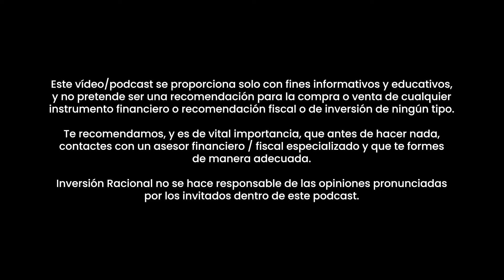OPORTUNIDAD histórica en la empresa E-Dreams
En este vídeo, Andrea Gallo aborda una oportunidad de inversión que está llamando la atención en los mercados financieros: la empresa E-Dreams. Andrea analiza en profundidad por qué E-Dreams se presenta como una oportunidad histórica para los inversores, evaluando tanto su modelo de negocio como su posición en el sector de viajes online, que está experimentando un renacimiento tras los desafíos de la pandemia.

Scalable Capital:

👉🏼 Aquí tienes el TUTORIAL paso a paso, que ha grabado para ti Luis Miguel Ortiz, sobre cómo ABRIR CUENTA con Scalable Capital:
✔️  INVIERTE desde 0,99 €/ operación y con 4% de INTERÉS para NUEVOS CLIENTES por tu dinero NO INVERTIDO con la cuenta PRIME+
✔️ Más de 7.800 acciones, 2.000 ETFs y 2.300 fondos disponibles
✔️ Bróker Alemán regulado por el Banco Central Alemán y el BaFin (CNMV alemana)